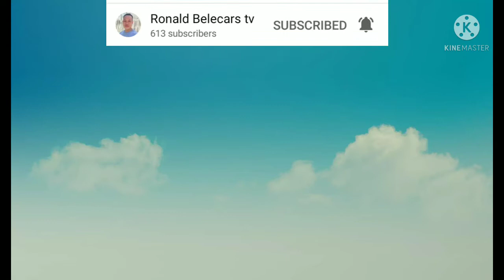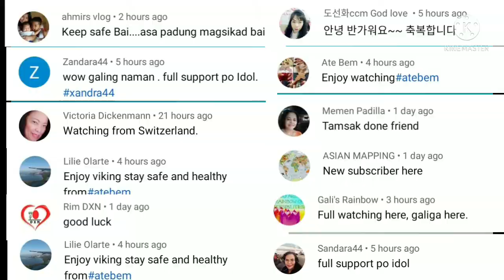HINDI KO KAYA. KUNG WALA KAYO. "NAGING BAHAGI KA SA AKING CHANNEL"